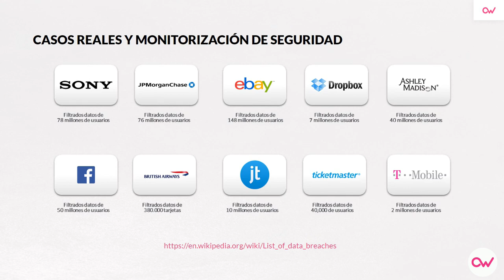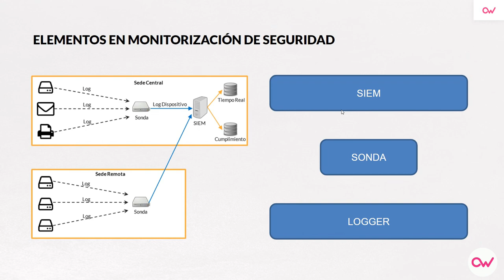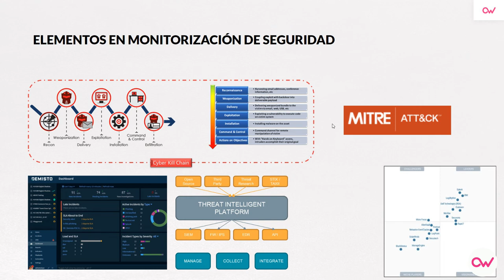Casos reales de incidentes de Ciberseguridad y elementos de la monitorización de seguridad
No te pierdas este interesante video, en el que podrás conocer algunos de los incidentes de ciberseguridad más graves ocurridos en los últimos años, además de aprender qué elementos componen la monitorización de seguridad actualmente.